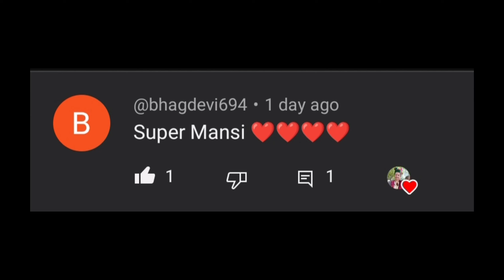अपने को महत्वपूर्ण बनना भी जरूरी है और आज चाची जी का नया लुक। (vlog -213)